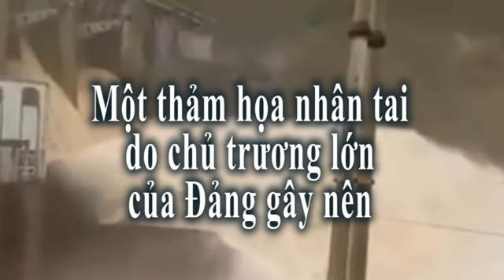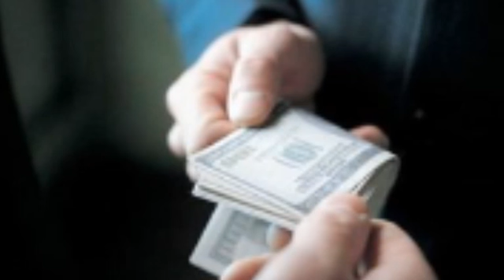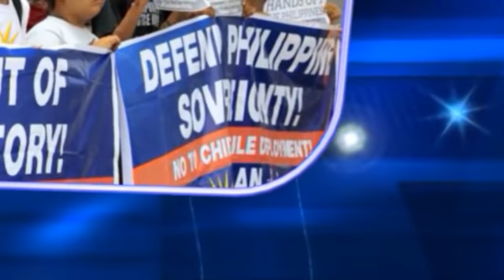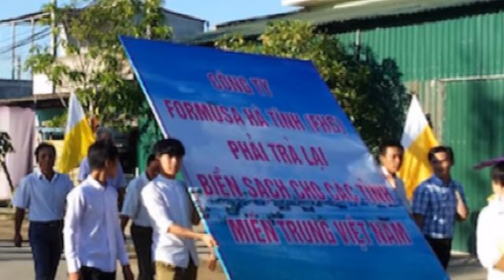Từ một chủ trương lớn Đảng đã gây nên thảm họa nhân tai